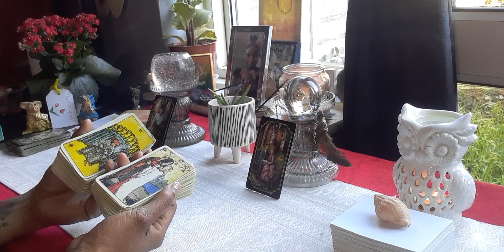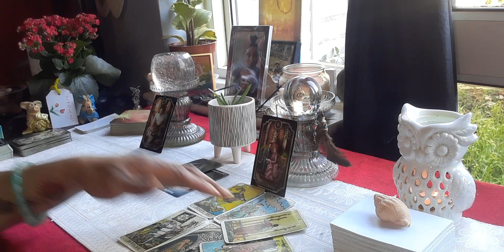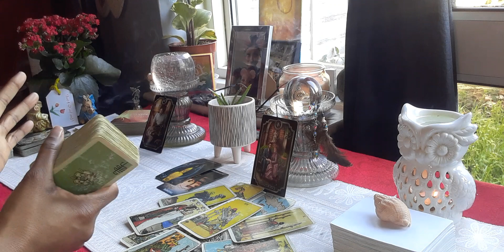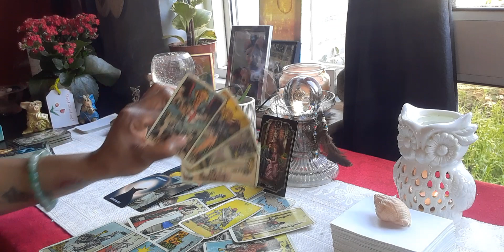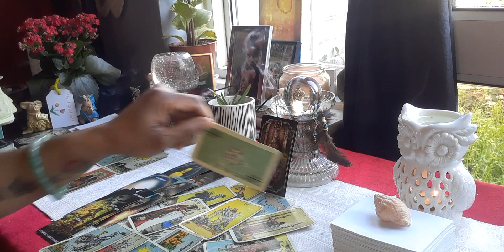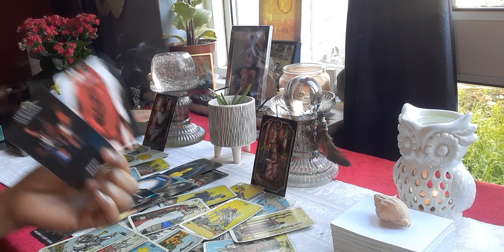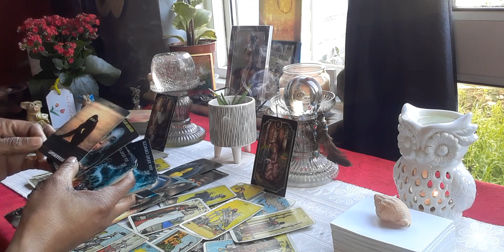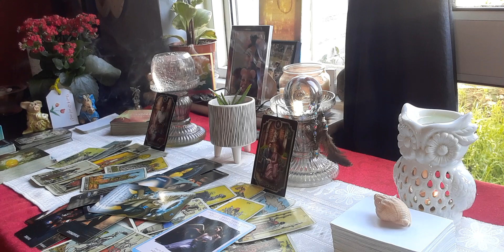Virgo ♍ Beware, Take Care, Look Out, 👀 (Forget The Past 🤷🏽‍♀️ Check Out This Future 😳 🌥🌤🌞)